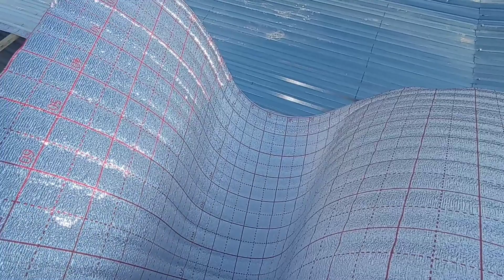Shifer qotirish ishlari.